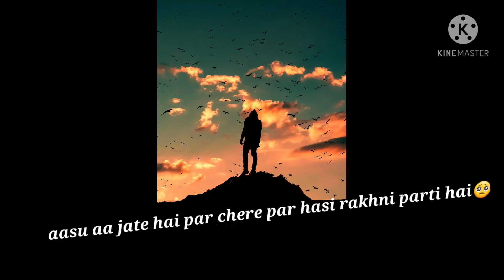love shayeri status ❤ aasu aa jate hai par❤